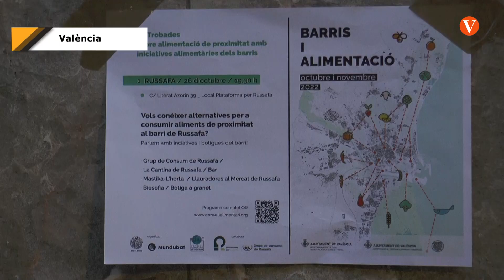Els comerços de Russafa treballen en ferramentes per a potenciar la venda de proximitat